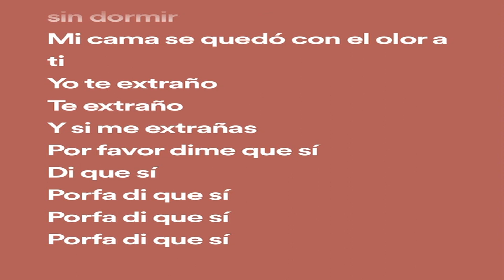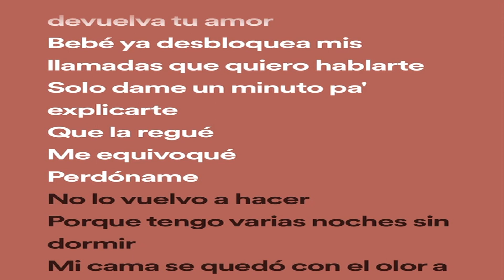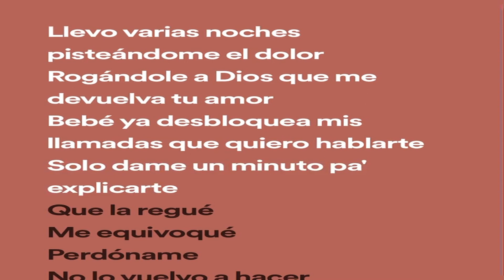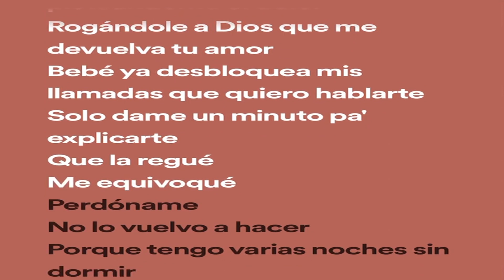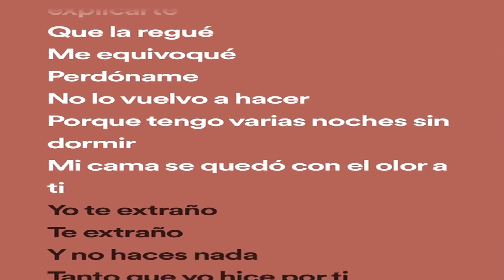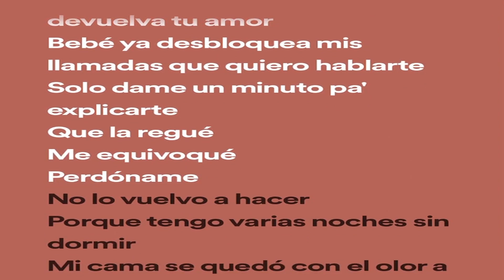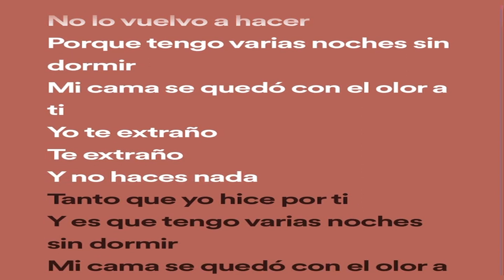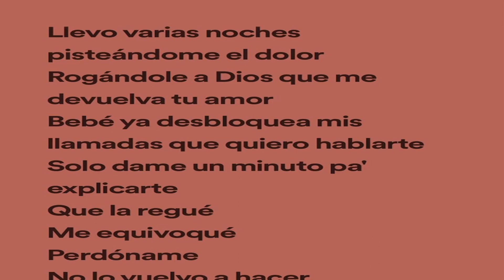Di que si - Grupo Marca Registrada ft. Grupo Frontera (Letra/Lyrics) [1 Hour Version]